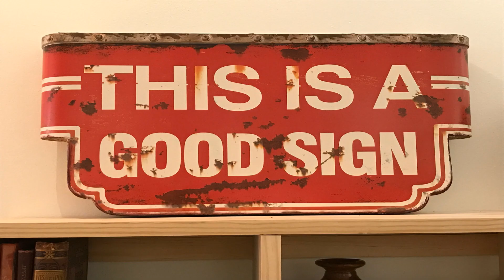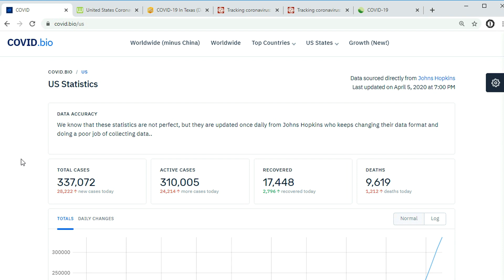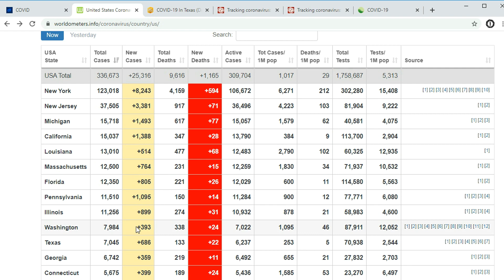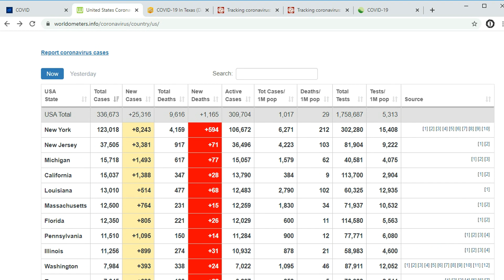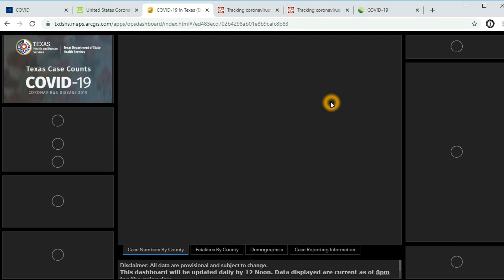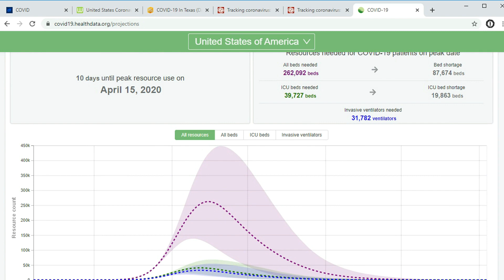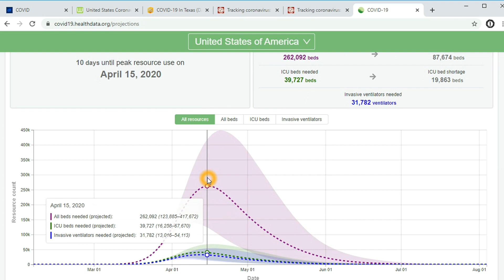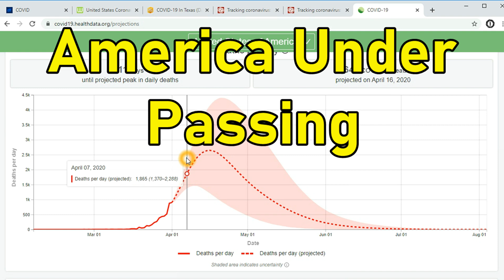America Under Passing 😷🧫🧬@JamesBondJB007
America Under Passing 😷🧫🧬@JamesBondJB007 @PeakProsperity @Campbellteaching @CDC
Are we passing through the peak of the pandemic in America?  The charts below show projected hospital resource use based on COVID-19 deaths.
The projections assume the continuation of strong social distancing measures and other protective measures.

United States
Coronavirus Cases:

The Texas Department of State Health Services is tracking cases of the new coronavirus that causes COVID-19.

BaoFeng Radio UV-5R Dual Band Two Way Radio (6 Pack) + 6 TIDRADIO-771 Antennas and Speaker Mics + 12 1800mah Batteries + 1 Programming Cable Baofeng Walkie Talkie Ham Radio

McCulloch MC1275 Heavy-Duty Cleaner with 18 Accessories - All-Natural, Chemical-Free Pressurized Steam Cleaning for Most Floors, Counters, Appliances, Windows, Autos, and More, Yellow/Grey